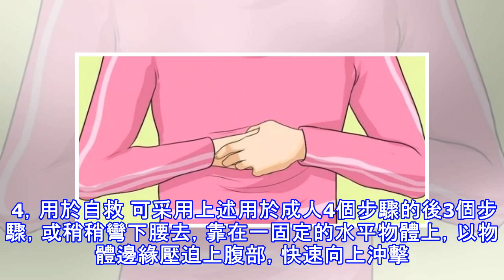超重要！食物卡在喉嚨千萬別拍背！這才是正確的處理方法！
加入好友，分享好文給親朋好友！ -- 一位兩歲男孩的母親在微信上發了這樣一個信息：“回想起昨晚的一幕還是心有餘悸，兒子在商城櫃臺好心的阿姨給他顆水果糖吃，不久兒子大哭滿臉通紅，很快我意識到糖果被他囫圇吞下卡在喉嚨裏，當時我要嚇死掉，使勁敲背，似乎沒有任何作用，兒子的嘴巴已經有些發紫，慌忙中想起海姆立克急救法，照勢背抱他抖晃了兩下，一顆比棗核還大的硬糖果從他喉部伴著一些粘稠的液體噴出，兒子立刻臉色紅潤起來，大聲哭出來，我的心總算落地。事後又認真學習了海姆立克急救法的標準動作，想起來當時真的是照葫蘆畫瓢。   哈姆立克法為“世界上拯救生命最多的人”   哈姆立克教授是美國一位多年從事外科的醫生。...